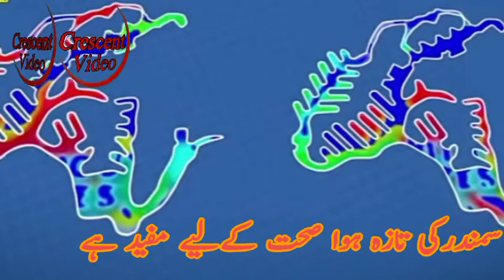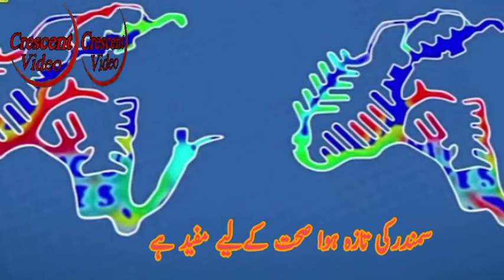MydNyte Noir Et Blanc Vie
MydNyte Noir Et Blanc Vie Relaxing Music